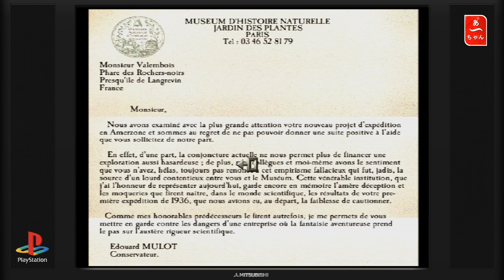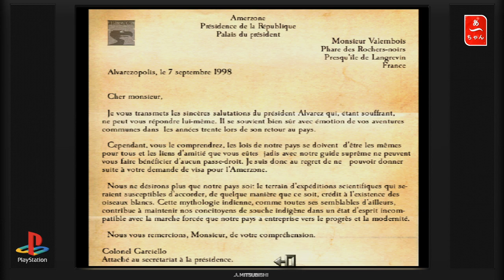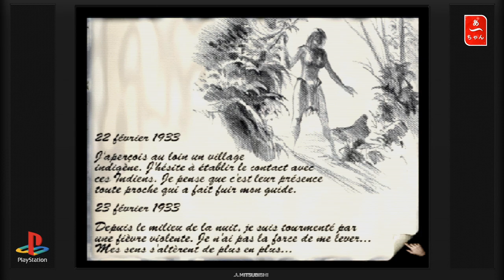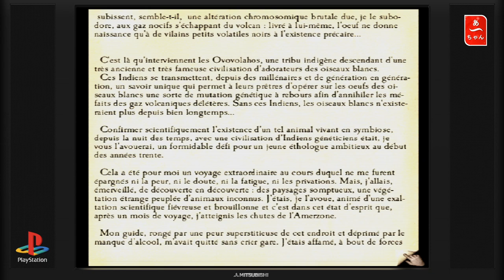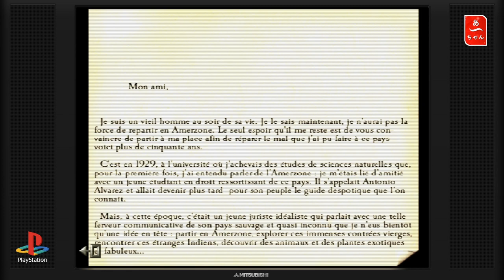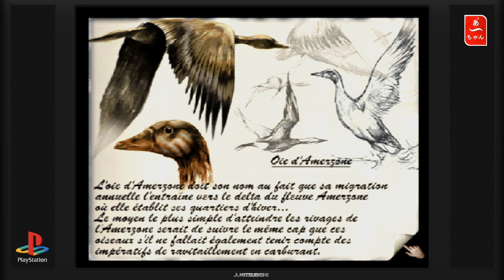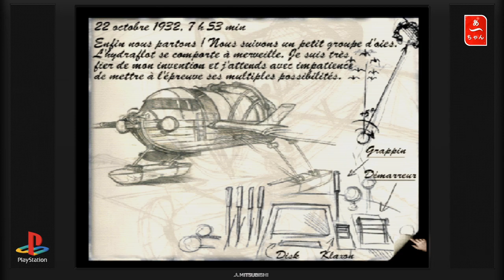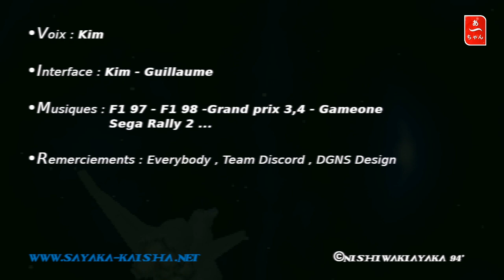Test L'Amerzone (PS1)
Austérité/20